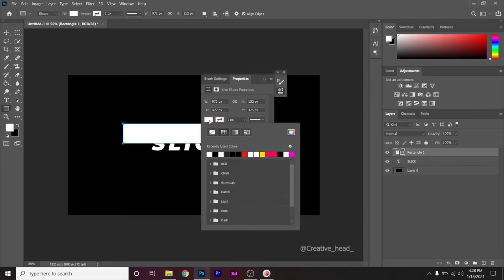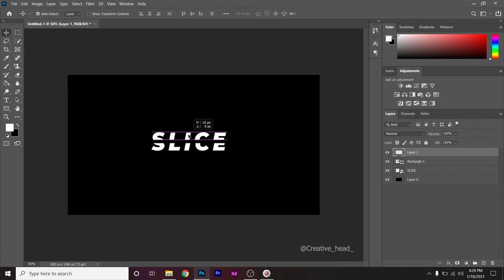Slice Text In Ps | Creative head | Photoshop tutorials | One minute photoshop tutorials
This is a simple text effect in photoshop
we can slice fonts using this technique.